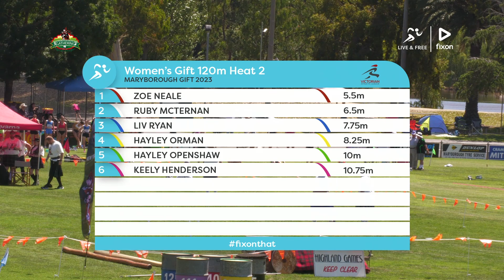Women's Gift 120m Heat 2 | Maryborough Gift 2023